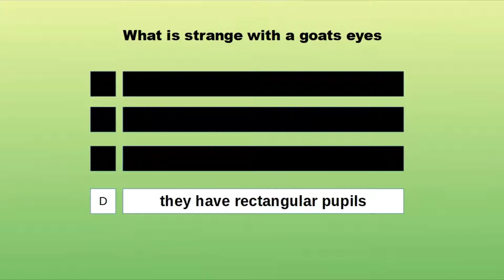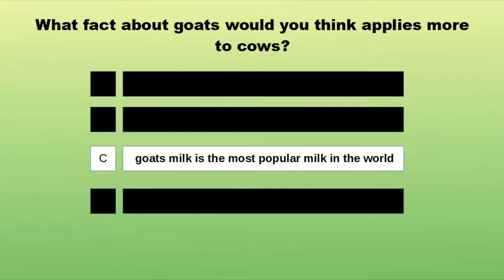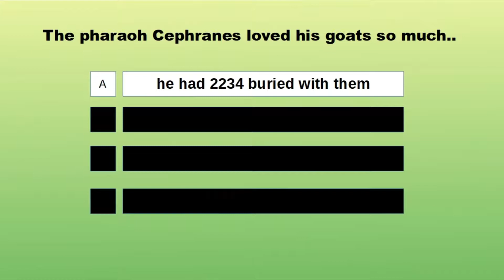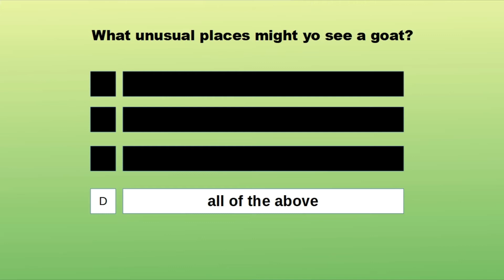trivia goat 1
goat- a short 2 minute, 10 trivia questions from Izz and Rozz, my 2 dogs.